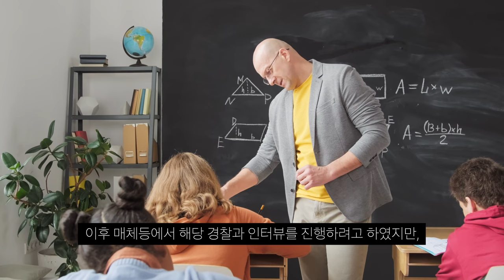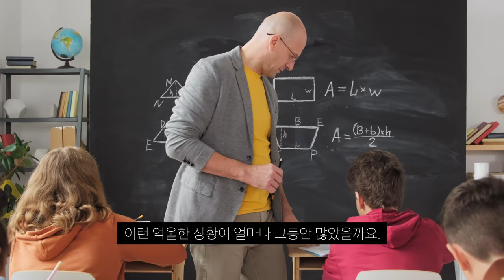죄 없는 고등학교 2학년 학생 범죄자로 만들려고 한 경찰...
경찰이 경찰했다.